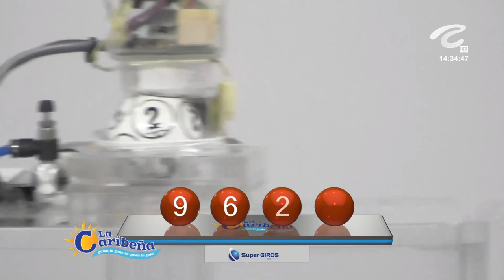CARIBEÑA DÍA Resultado del VIERNES 25 de febrero de 2022 ✅🥇🔥💰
Hola buenas tardes, te presentamos los resultados de las loterías y chances en Colombia, vamos con el Resultados del Chance Caribeña día del VIERNES 25 de febrero de 2022.